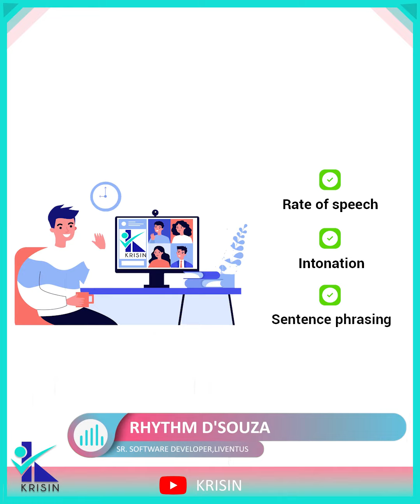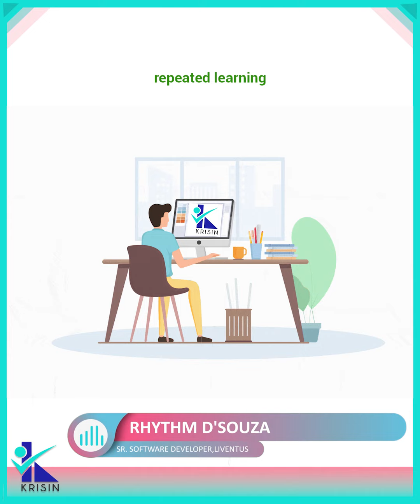User Feedback is what counts!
At KRISIN, we are firm about putting money where our mouth is. That is why, every time we hear a learner tell us how much our practice journey helped them and talks about the on-ground, real-life impact it created for them, we literally get goose pimples.

Thanks to the dedication of such learners like Rhythm who take a mile when we give them an inch, in the most positive sense, we are in business!